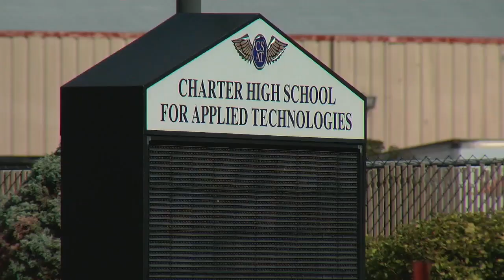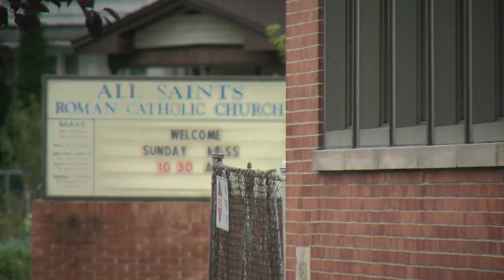Neighbors react after teenager was shot and killed on Esser Avenue